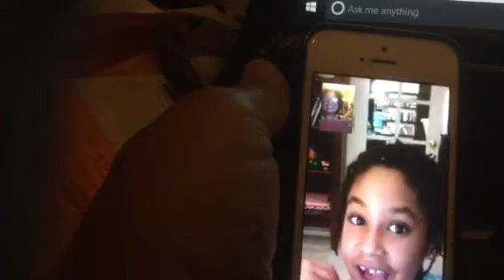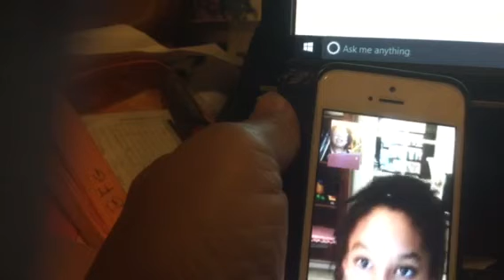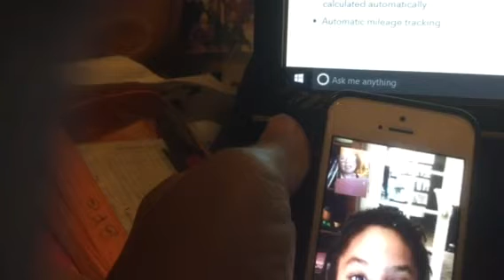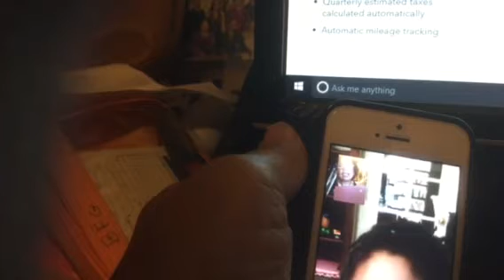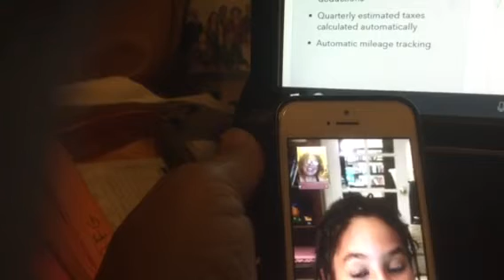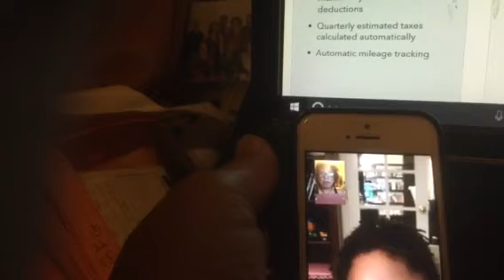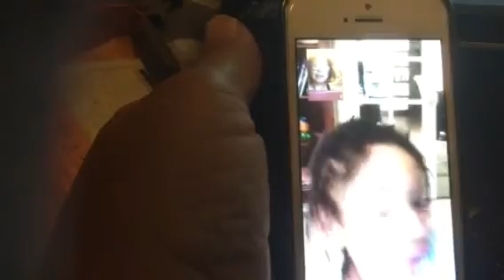8 yr old Olivia's understanding of the presidential race.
Olivia is concern the planes may not be able to get over Trump's wall and she may not be able to visit Mexico.